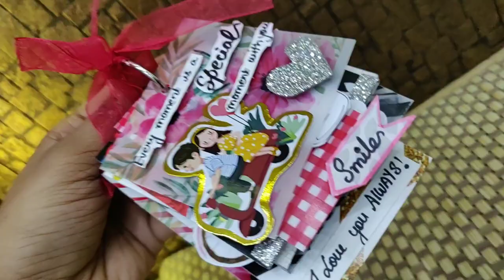Mini ring album || scrapbook ideas || anniversary gift